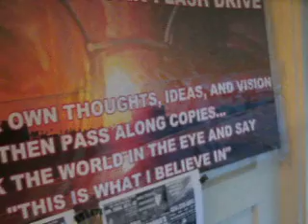3-2012 F9 3-18 SMOKING THAT STUFF BE CONSIDERATE LEAN OUT WINDOW SO YOU WON'T SET OFF THE FIRE ALARM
3-2012 F9 IMAGERY 3-18 WHEN YOU'RE SMOKING THAT STUFF BE CONSIDERATE LEAN OUT THE WINDOW SO YOU WON'T SET OFF THE FIRE ALARM 33 MB -48.AVI